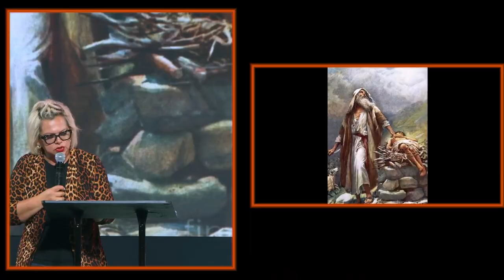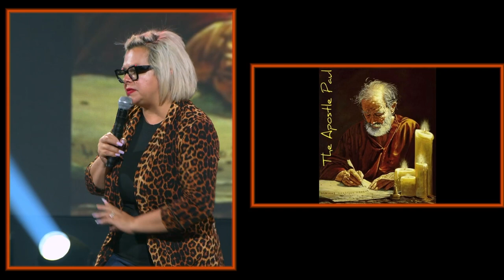Los Muertos Vivientes